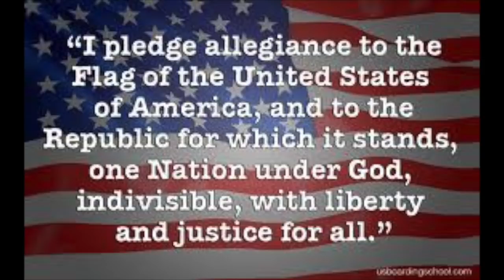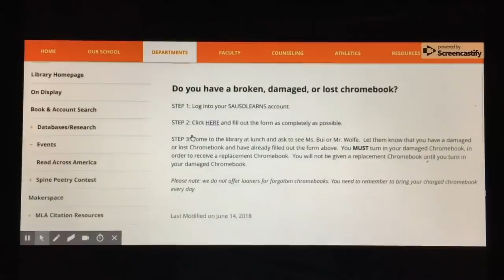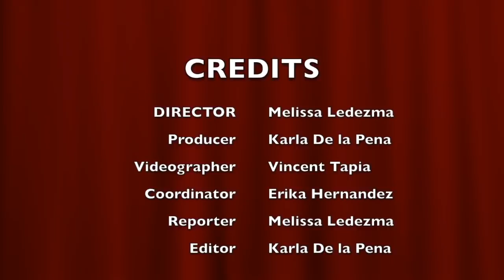Nov. 9 Announcements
Includes informative news reports on Chromebooks and College Late Nights.